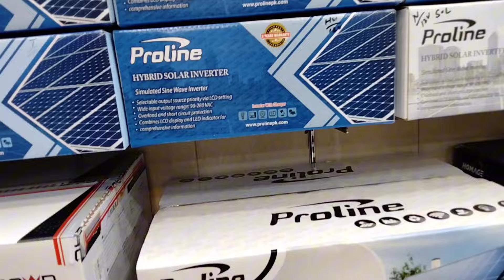Solar Inverter Price In Pakistan || Solar Inverter For home